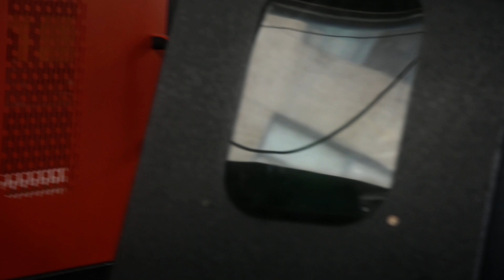PET Bottle Blow Molding Machine